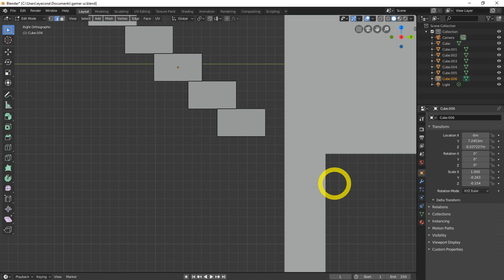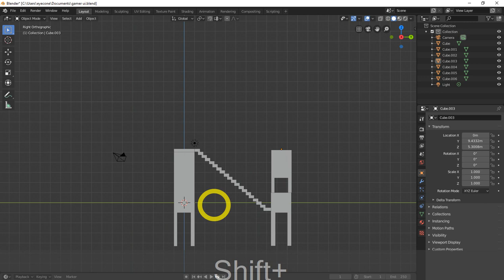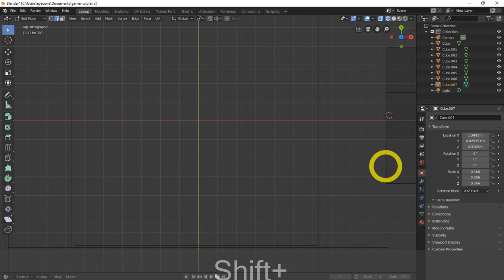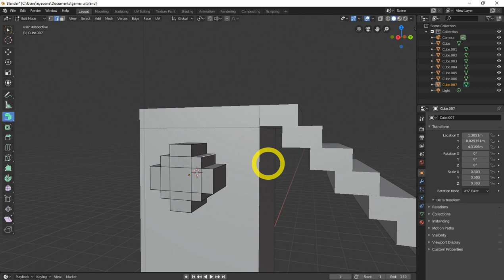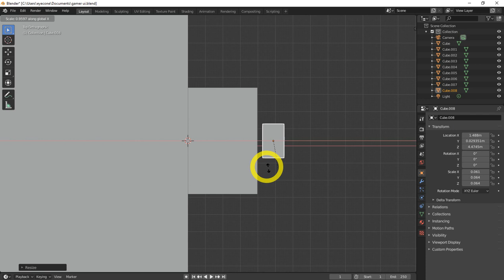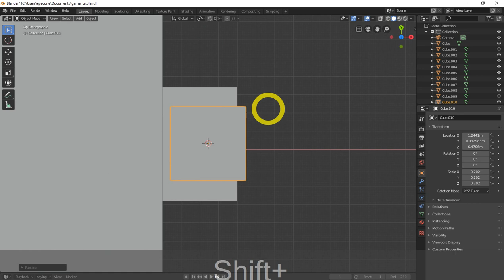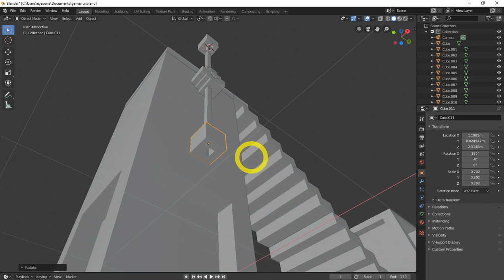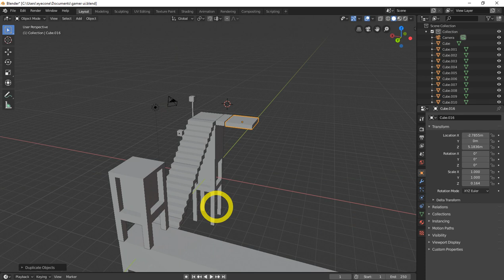Blender 2.8 Low Poly 3D Modeling Tutorial | blender 2.8 game engine tutorial-2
33 most creative animal logo designs 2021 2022/23 animation job colour design Designers in 2021 design trends now design trends of 2021 earn entrepreneurship Graphic graphic design graphic designer Graphic Design Company Graphics graphic design trends 2021 innovation interior design trends 2021 interior design trends 2022 leadership development. Logo logo design marketing MobiKwik_Upasana_Taku money NyKaa_Falguni_NayyarKar Prototyping SlideShare_Rashmi_Sinha sustainability Tools top trends 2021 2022 trend book trending design trends 2022 Twitter UI UI design UX UX/UI web design ZivameRicha Blender 2.8 Low Poly 3D Modeling Tutorial  | blender 2.8 game engine tutorial